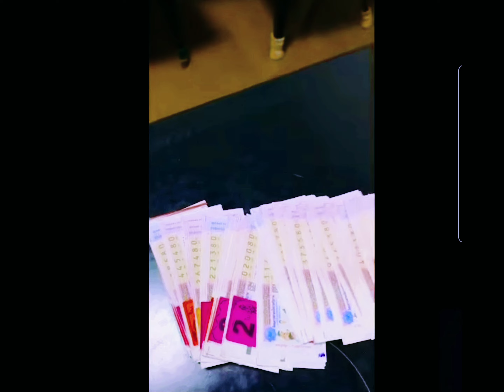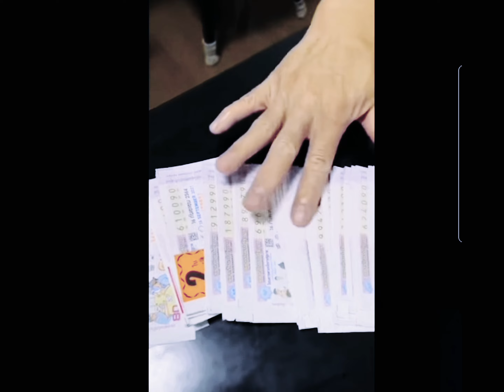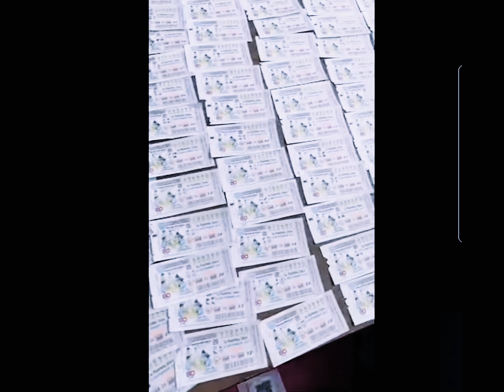30 มิถุนายน ค.ศ. 2022